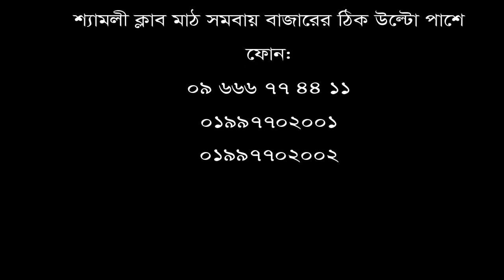হাঁটু ব্যথা থেকে মুক্তি পেতে দেখুন || Watch to get rid of knee pain.